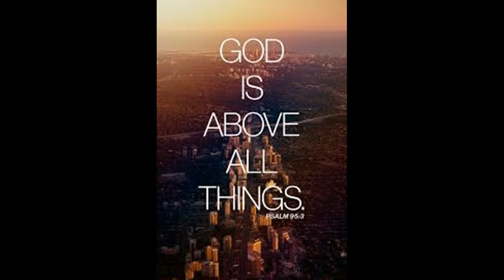One God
There is only one God